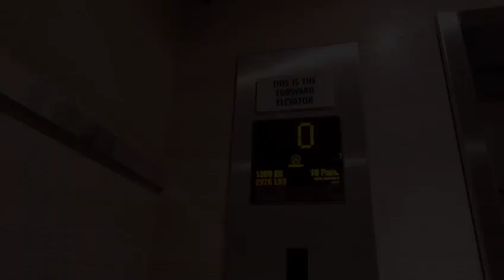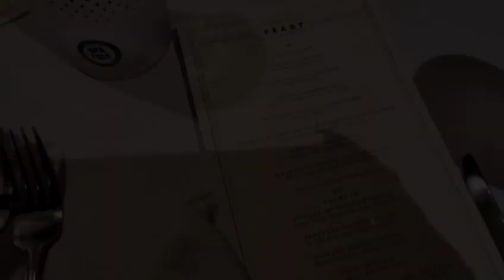Part 3! |Vlog Vacay-Last few days!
My End of  Summer Vacay was so much fun! I really enjoyed my family, as well as my friend-family!  So many stories, and so many memories that I will never forget.🤗🤗🤗🥰❤

Thanks for coming on the journey with me and my fam!!!

xoxo, Kee